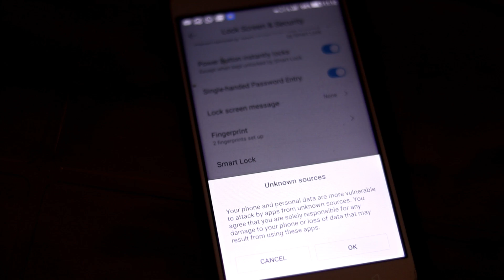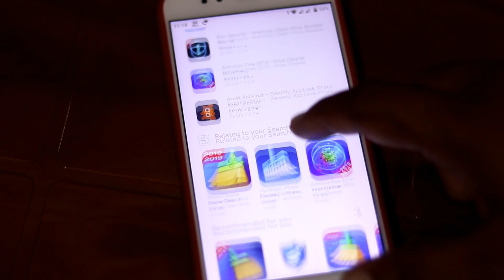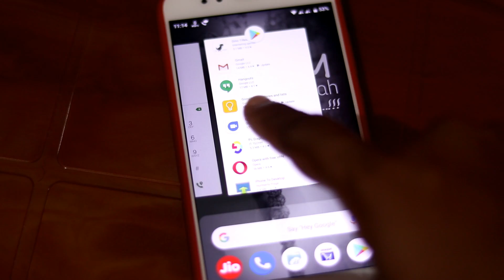"Agent Smith” The New Virus to Hit Mobile Devices || How to safe Bank Account from Agent Smith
Namaskar Dosto...
agent smith ye ek aisa virus hai jo apke bank account me rakhegaye rupaiyo ko pal bhar me khali karsakta hai...aiye jante hai kaise bache is dangerous virus se..